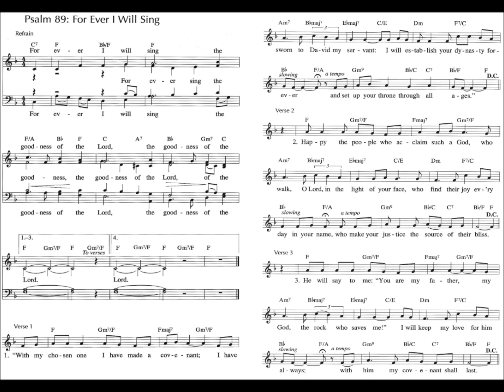Psalm 89: Forever I Will Sing (Haugen)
Christmas Eve Responsorial Psalm
by Marty Haugen